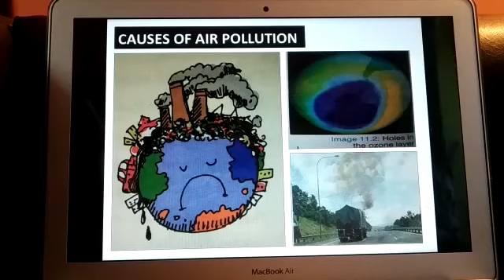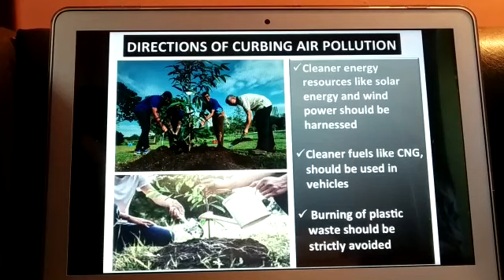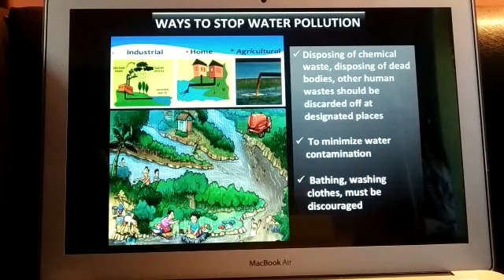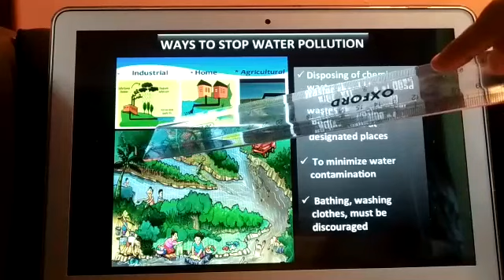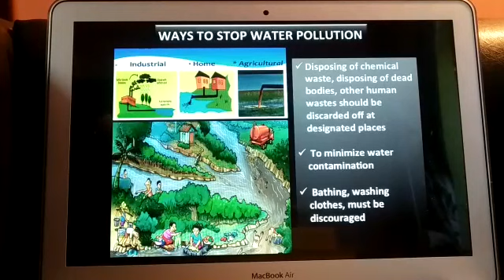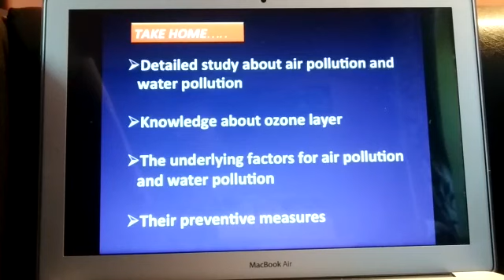Class V SST Chapter - 11 Part-2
Save the Environment- Continuation  2nd Class